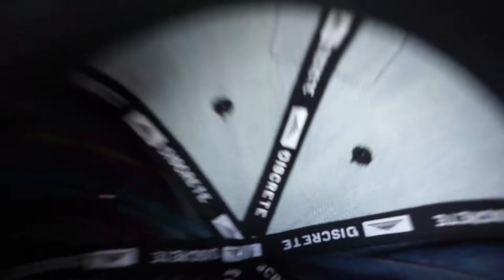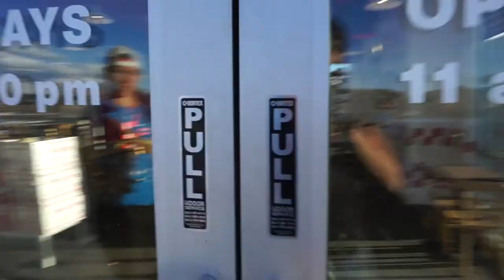This VLOG Goes to 11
** VLOG 011 ! ** This video is hot AS FRIES.

The story behind the hats, my own definition of "AF", and why I did a video for today when I wasn't gonna.

FEATURED IN THIS VIDEO:

- Top Secret Link: